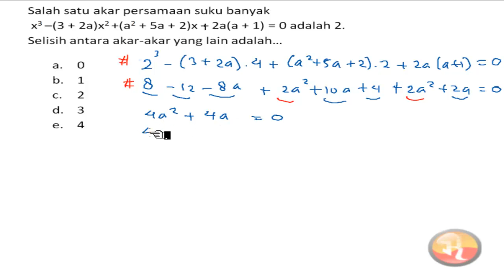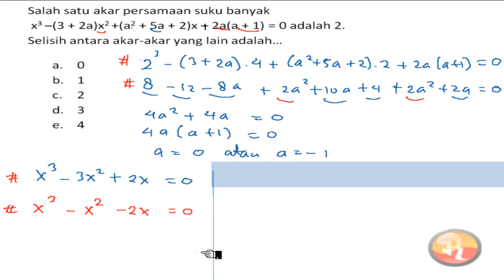🔴[SUKU BANYAK]🔴Salah satu akar persamaan suku banyak x^3 - (3 + 2a)x^2+ (a^2+ 5a + 2)x + 2a(a+ 1)=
Salah satu akar persamaan suku banyak x^3 - (3 + 2a)x^2+ (a^2+ 5a + 2)x + 2a(a+ 1)= 0 adalah 2. selisih antara akar-akar yang lain adalah